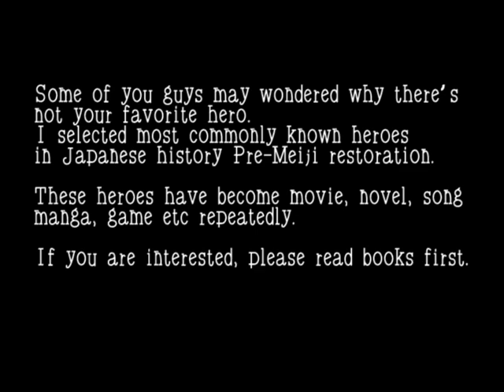Japan's heroes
This is copy.